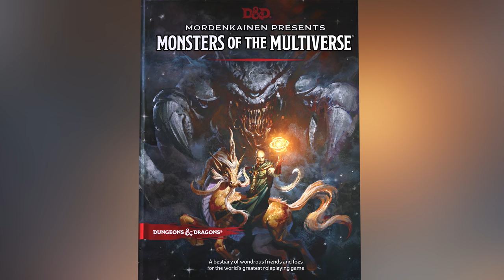Changes to Player Races | Mordenkainen Presents: Monsters of the Multiverse | D&D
Todd Kenreck sits down with Jeremy Crawford to talk about the changes to playable races in 'Mordenkainen Presents: Monsters of the Multiverse.

Mordenkainen Presents: Monsters of the Multiverse
A bestiary of wondrous friends and foes for the world’s greatest roleplaying game.
Sparkling with the musings of the wizard Mordenkainen, this tome features a host of creatures for use in the Dungeons & Dragons roleplaying game. Hailing from every corner of the multiverse, these creatures represent some of the most benevolent and malevolent forces that D&D heroes might face.

The book also gathers together fantastical peoples from many different worlds. Each of these peoples represents a race option when you create your D&D character, expanding on the choices in the Player’s Handbook.

Compiling and updating monsters that originally appeared in Volo’s Guide to Monsters and Mordenkainen’s Tome of Foes, this book presents friends and foes for any D&D campaign, many of them accompanied by the comments of Mordenkainen. The wizard has faced many of these monsters and peoples on numerous wondrous adventures. Now it’s time for you to venture forth and face these creatures yourself!

Includes over 250 monsters. Updates to the monsters include making spellcasters easier for Dungeon Masters to run; giving many monsters more damage and resilience; and improving the organization of the stat blocks themselves.
Includes over 30 playable races. Brings all the game’s setting-agnostic races into one book, complementing the races in the Player’s Handbook.
A multiverse of lore. Includes updates to monster lore that refocuses the stories on the D&D multiverse, rather than on any particular world.